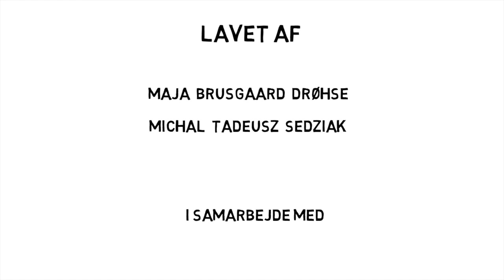Rethink Resources - Vacuum cleaner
Movie about vacuum cleaners materials